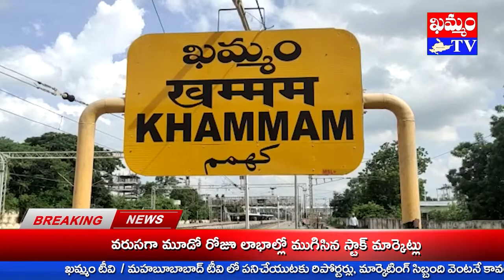ఖమ్మంలో MLC ఎన్నికల పోలింగ్ ప్రశాంతం MLC election polling in Khammam is calm : KHAMMAM TV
ఖమ్మంలో స్థానిక సంస్థల MLC ఎన్నికల పోలింగ్ ప్రశాంతంగా ముగిసింది.
స్థానిక RDO కార్యాలయం లో ఎన్నికల అధికారులు అన్ని ఏర్పాట్లు చేశారు.
పోలింగ్ సరళిని ఎన్నికల పరిశీలకులు సుదర్శన్ రెడ్డి, జిల్లా కలెక్టర్ VP గౌతమ్, ఖమ్మం పోలీస్ కమిషనర్ విష్ణు s వారియర్, అధికారులు పర్యవేక్షించారు.
మంత్రి పూవాడ అజయ్ కుమర్, CLP నేత మల్లు భట్టి విక్రమార్క,  MP నామ నాగేశ్వర్రావు, పాలేరు MLA కందాల ఉపేందర్ రెడ్డి, ఇతర ప్రజా ప్రతినిధులు తమ ఓటు హక్కు ను సద్వినియోగం చేసుకున్నారు.